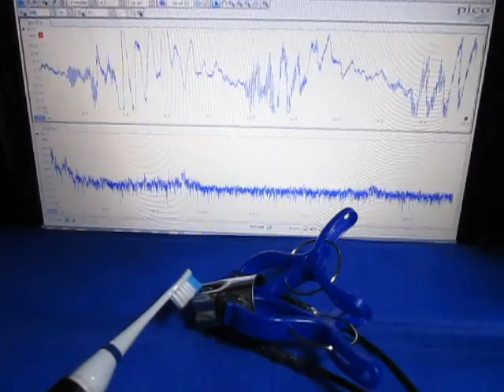音と超音波の組み合わせによる、超音波システム ultrasonic-labo